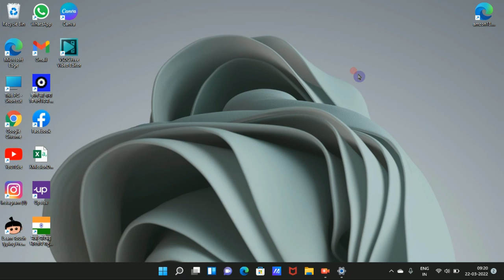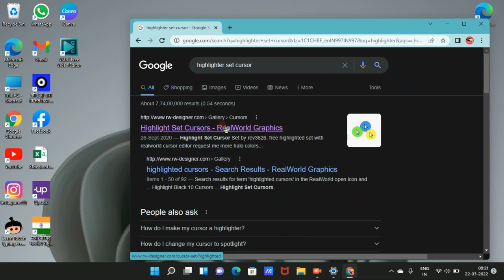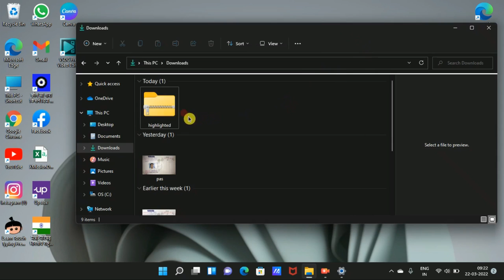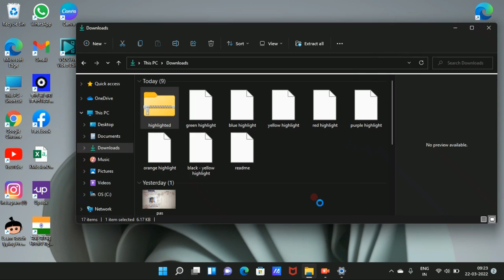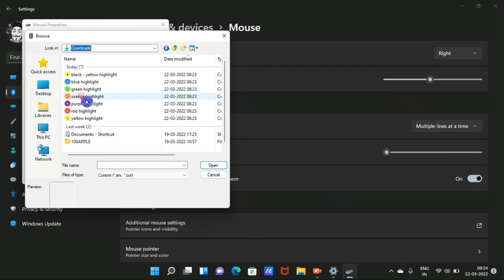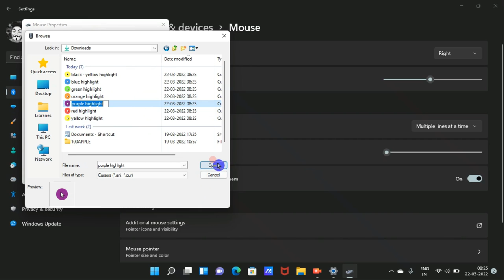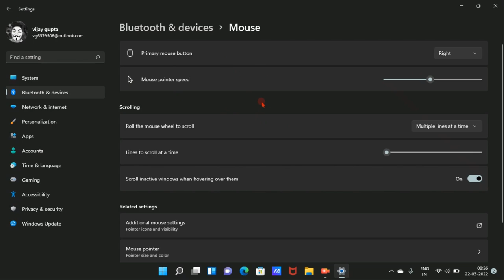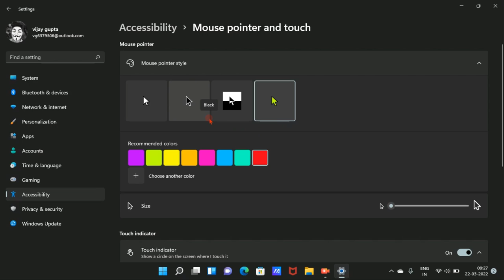Window 11/10 मे mouse point के background color या mouse point के color को कैसे change करे ???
You can learn Android setting to my video properly